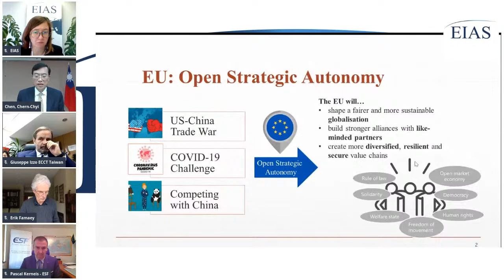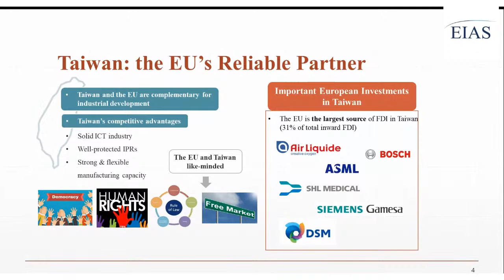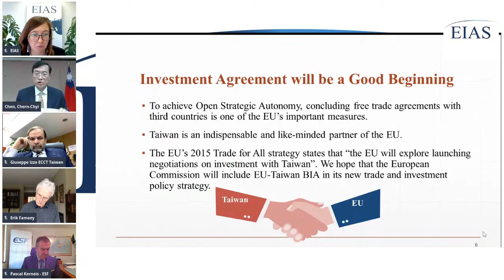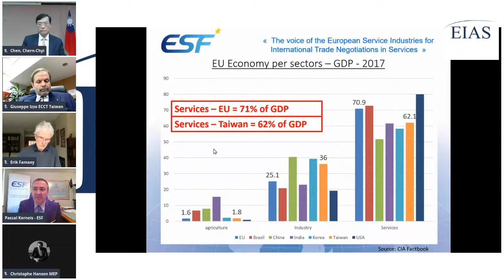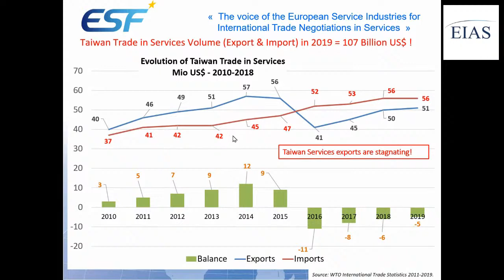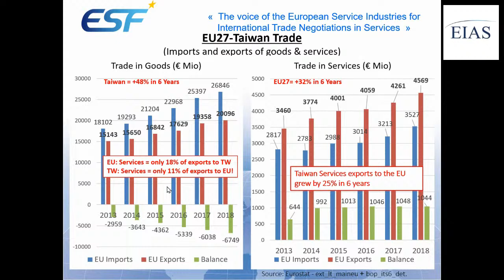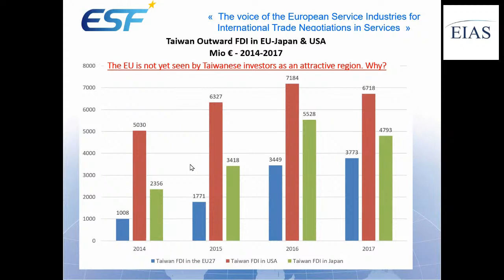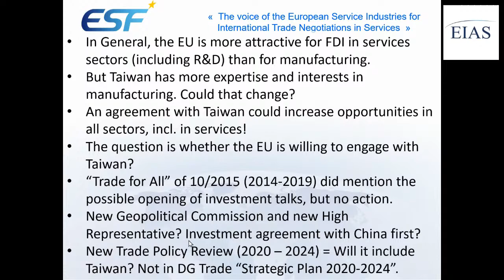EIAS Webinar on Taiwan's Role in the EU's Strategic Autonomy and its Supply Chains 10.12.2020